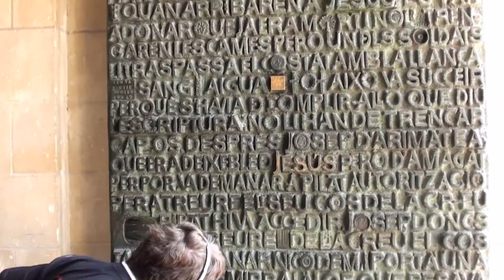Flying off to Barcelona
Have you had any experiences where everything just seemed to fall into place? This vacation to Barcelona in August 2010 was just that, for me. The trip, meant as a celebration for *finally* graduating from college, was perfect. The transfers to and from the plane worked out fine, customs were relaxed and the hotel, nurse and other necessities arranged by the travel agency were fantastic.

(Dutch) travel agency, specialized in vacations for folks with disabilities: Landstede Buitengewoon Reizen.
Creu Costa Catalana S.L. provides customized care for residents and holidaymakers on the Costa Brava.

Like it? Here's the link to iTunes!
NOTE: the rights to use this song have been purchased via the Dutch BUMA / STEMRA.